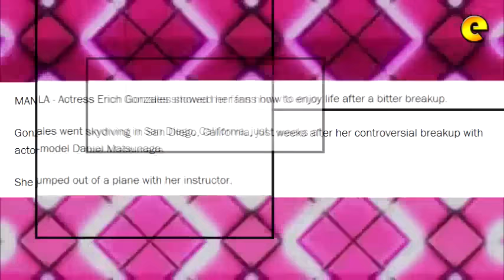Erich Gonzales Jumps Out Of A Plane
Actress Erich Gonzales showed her fans how to enjoy life after a bitter breakup.